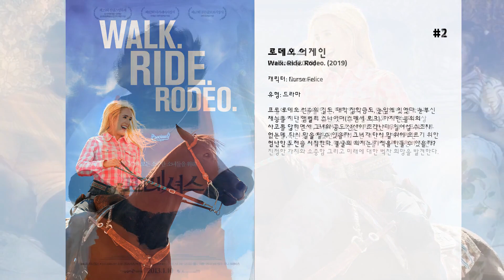최고의 Sherri Shepherd 영화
15. Pauly Shore Is Dead

14. Pauly Shore Is Dead

13. 원 포 더 머니
직장, 돈, 남자도 잃은 삼재인생의 스테파니 플럼(캐서린 헤이글)은 고향에 있는 범죄사무실에 겨우 취업하게 되고 인생을 한 방에 바꿀 5만 달러라는 엄청난 인센티브와 위험수당이 걸린 남자를 찾는 일을 맡게 된다. 그녀가 쫓는 그는 살해 용의자인 전직 경찰관 조 모렐리(제이슨 오마라)로서 우연케도 그녀의 첫 경험이자 첫 사랑!  그에 대한 숨겨진 애증이 남아 있던 그녀는 놓칠 수 없는(?) 그를 집요하게 쫓지만 그 와중에도10 여 년 전의 기억을 떠올리며, 뜨거운 밀당을 이어간다. 그러던 중 스테파니 플럼 주변의 목숨을 위협하는 또 다른 일들이 연쇄적으로 벌어지면서 그들 사이에는 이상한 기류가 감도는데…

12. 뷰티 샵

11. From Straight A's to XXX

10. 빅 마마 하우스: 라이크 파더, 라이크 선
FBI 요원 말콤 터너(마틴 로렌스)는 러시아 갱단을 상대로 함정 수사를 펴던 중 발각되어 정보원을 잃고 만다. 갱단의 범죄를 입증할 증거가 담긴 USB 메모리는 정보원이 자신의 친구가 일하는 조지아 여자예술고교 도서관 어딘가에 숨겨놓은 상황. 한편, 힙합 스타를 꿈꾸는 말콤의 양아들 트렌트(브랜든 T. 잭슨)는 기획사의 계약서에 아버지의 서명을 받기 위해 몰래 따라왔다가 범인에게 얼굴이 노출된다. 이에 반드시 USB를 찾아야 하는 말콤은 빅 마마로 변신하여 여자예고의 기숙사 사감으로 취직하고, 빅 마마의 조카 손녀로 변장한 트렌트는 여자예고생이 된다. 좌충우돌 소동 속에서 말콤이 USB 수색에 전념하는 동안 동급생 헤일리(제시카 루카스)에게 반해버린 트렌트도 비밀스러운 이중생활(?!)을 시작한다. 그런 와중에 USB 메모리를 찾는 데 혈안이 된 러시아 갱단이 추격해 오는데...

9. 게스 후?
웃음 만발, 감동 백배의 색(?) 다른 전쟁이 시작된다. 딴지걸기 대왕 장인어른 VS. 우격다짐 명수 예비사위뼈대, 아니 색깔 있는(?) 흑인 집안에 어느날 불쑥 찾아온 첫째 딸 테레사의 남자친구는 다름아닌, 보기만 해도 부실해 보이는 희멀건 한 백인이 아닌가? 열받아 눈에 뵈는 게 없어진 아버지 퍼시는 가문의 순수한 혈통을 위해 작전명 "그 녀석 쫓아내기!"에 착수한다. 아버지의 집요한 딸 사수작전에 도전장을 낸 그 녀석 사이먼 역시 만만찮은 상대! 존스 집안 귀신이 되어 뼈를 묻을 각오로 무대뽀 거짓말을 일삼으며 예비장인을 상대로 흥미진진한 해프닝을 펼친다. 눈에 흙이 들어가도 딸이 정상(?)적인 남자를 만나기를 바라는 퍼시와, 죽어도 테레사를 포기할 수 없는 사이먼의 서로 기죽지 않는 신경전이 계속되면서 이들의 관계는 어느덧 알 수 없는 정으로 끈끈해지는데...그러나 테레사와 사이먼의 이별의 조짐! 과연 퍼시의 소원대로 사이먼은 존스 집안에서 영원히 쫓겨나는 것일까?

8. 탑 파이브
쇼 비즈니스, 정치, 랩, 그리고 흑인 유명인사이기 때문에 맞닥뜨리게 되는 오늘날의 특별한 상황들 전부 그 표면 아래까지 파고들어가, 오직 크리스 락 만이 할 수 있는 방식으로 끌어올려 보란듯이 꺼내놓는다. 우디 앨런과 딕 그레고리의 어우러지는 멜로디에 카니예 웨스트와 제이 지의 에너지까지. 는 제대로된, 뿌리부터 새로운 아메리칸 무비이다. 뉴욕의 코미디언에서 영화배우로 변신에 성공한 안드레 앨런이, 우연히 만난 기자(로사리오 도슨)로 인해 그가 떠나온 코미디 쪽 일과 그의 과거를 정면으로 대면하게 되면서 일어나는 이야기를 담았다. "휘황찬란하게, 배꼽빠지게 웃기다!"

7. 라이드 어롱 2
고등학교 경비원에서 경찰이 된 벤은 여자친구 안젤라와의 결혼을 위해 형사인 그의 오빠 제임스에게 인정받고 싶어 한다. 이를 위해 벤은 제임스의 파트너를 자청해 마이애미의 마약 밀매 수사 현장에 뛰어든다.

6. 마다가스카 2
마다가스카 섬에서 좌충우돌 모험을 끝낸 뉴요커 4인방 사자 알렉스(벤 스틸러), 얼룩말 마티(크리스 락), 기린 멜먼(데이빗 쉼머), 하마 글로리아(제이다 핀켓 스미스)는 펭귄 특공대가 제작한 비행기 ‘에어 펭귄’을 타고 뉴욕으로 컴백하던 중 또 다시 미지의 세계에 불시착하게 된다. 이번에는 말로만 듣던 진짜 生 야생 ‘아프리카’! 그들은 각자 헤어졌던 가족, 새친구, 연인을 만나 生 야생에 적응해간다. 그러던 중, 평화롭던 아프리카에 가뭄이 찾아오고 뉴요커 4인방은 혼란에 빠진 아프리카를 구하기 위해 뭉치는데…  과연 함께해도 모자란 이들이 위기의 아프리카를 구할 수 있을까?  그리고 아프리카를 탈출해 무사히 집으로 돌아갈 수 있을까?

5. 내 남자 사용법
네 명의 여자들이 사랑을 시작한다. 뜻대로 움직이지 않는 남자들, 알 수 없는 남자들의 속내를 궁금해하던 여자들은 연애 코치 스티븐 하비의 책 ‘내 남자 사용법’의 안내에 따라 남자들을 다루기 시작한다. 남자들의 심리를 분석하고 탐색하며 밀당과 주도권 쟁탈 등 책을 이용해 남자들의 마음을 움직이려는 여자들. 그러나 결국 남자들이 그 비밀을 알게 되고, 반격을 도모한 남자들이 맞서면서 고도의 심리전이 시작되는데…

4. 우드론
앨러바마주 버밍햄에 위치한 우드론 고등학교는 1965년 미국 앨러바마주 셀마에서 조지 월래스 주지사의 흑백 분리 정책에 맞선 마틴 루터 킹의 에드문드 페터스 다리를 건넌 ‘셀마 대행진’처럼 유서 깊은 흑백 갈등을 안고 있다. 영화 은 이 학교 미식 축구팀의 최초 흑인 러닝백 토니가 어떻게 이러한 갈등을 극복하고 지역 리그에서 우승했는지 보여주는 전형적인 할리우드 스포츠 스타 탄생 이야기

3. 브라이언 뱅크스
2002년 성폭행 위증으로 억울한 10여년의 옥살이 끝에 2013년 미국 미식축구 리그 NFL에 데뷔한 브라언 뱅크스의 실화 스토리! 대학 풋볼팀에서 프로 선수로 활약했던 브라이언 뱅크스, 하지만 성폭행 사건에 휘말리게 되어 10년을 감옥살이를 하게된다. 하지만 그는 끝내 자신을 고소한 와네타 깁슨이 허위 고소를 했다는 내용을 확보하는데 성공하게 되어 무죄 선고를 받아낸다.

2. 로데오 어게인
프로 로데오 선수의 길도, 대학 장학금도, 눈앞에 있었다. 눈부신 재능을 지닌 앰벌리 스나이더(스펜서 로크). 하지만 불의의 사고를 당하면서 그녀의 꿈도 산산이 조각난다. 일어설 수조차 없는데, 다시 말을 탈 수 있을까. 그녀가 다시 말 위에 오르기 위한 험난한 도전을 시작한다. 불굴의 의지는 기적을 만들 수 있을까?

1. 프레셔스
교실에서 하루종일 단 한 마디 말도 하지 않는 소녀, 엄마에게 세상에서 가장 쓸모 없는 것이란 욕을 먹어도 이제는 더 이상 아프지 않은 소녀, 프레셔스. 조용히 하지만 너무나 아프게 하루 하루를 죽은 듯 살아왔던 프레셔스는 대안학교에서 레인 선생님을 만나 처음으로 자신의 이야기를 써내려 가면서 자신의 진정한 가치와 소중함 그리고 미래에 대한 벅찬 희망을 발견한다.